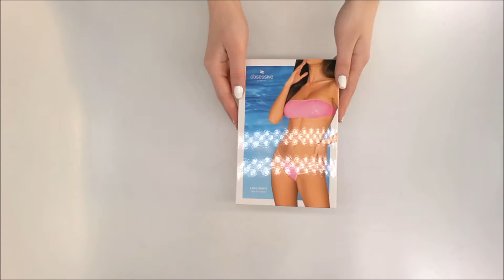SLADKÝ SET LOLLYPOPY SET - OBSESSIVE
Co vás čeká po zakoupení našeho setu Lollypopy? Bude to nad vaše nejdivočejší očekávání! Myslíte si, že černá a červená jsou standardní barvy, které by vždy měly být ve vašem šatníku? Brzy ten názor změníte. Vyzkoušejte tuto sladkou růžovou a latexovou imitaci. Budete potěšeni!

Všechny výhody:

- ComfyCut tanga - speciální šití pro pohodlné nošení
- nastavitelný pásek na zádech
- sexy pásky na bocích - dokonalé vylepšení ženské krásy
- sladká, růžová barva - přitahuje pozornost partnera
- sada obsahuje podprsenku a tanga
- odolný a příjemný materiál (90% polyuretan, 10% elastan)